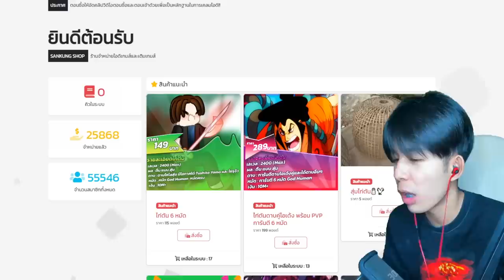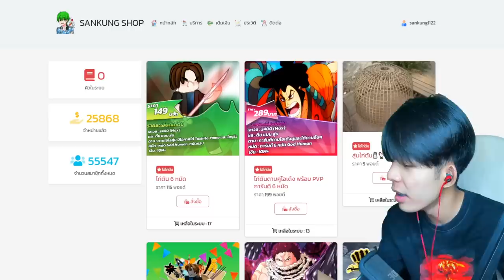Blox Fruits : เด็กเกรียนบุกถึงหน้าบ้านท้าเทสเเคลน ชนะได้ 1เเสนโรบัค เกือบโดนต่อย!!